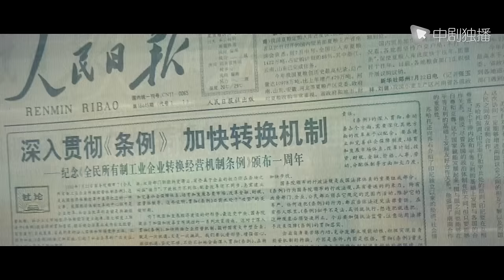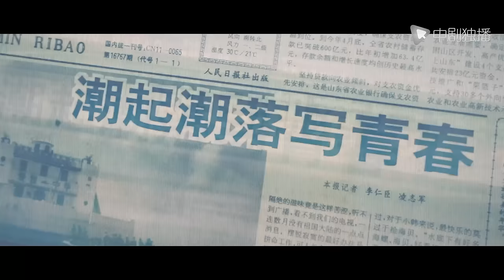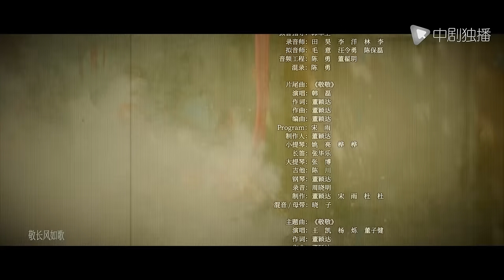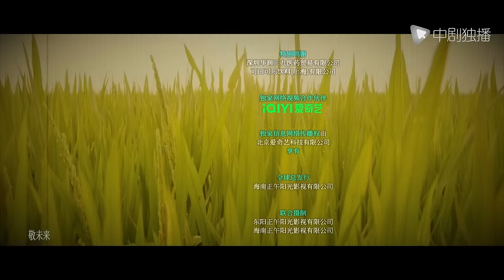大江大河3之岁月如歌 第4集（王凯、杨烁、董子健、杨采钰 领衔主演）